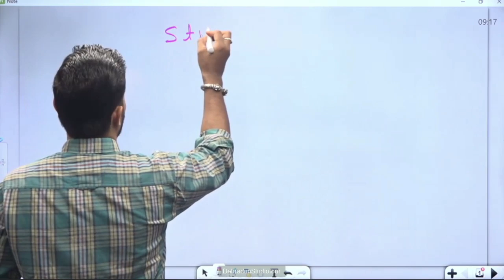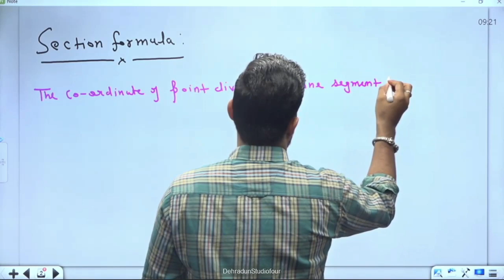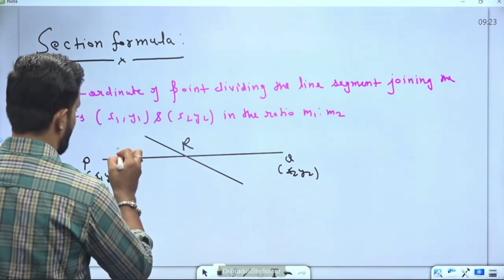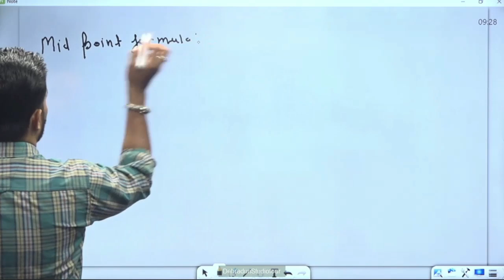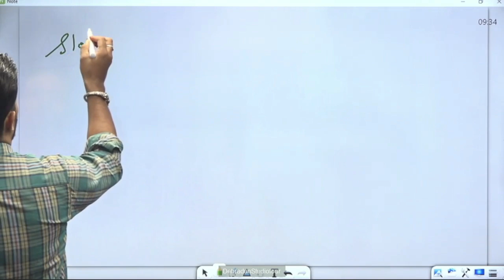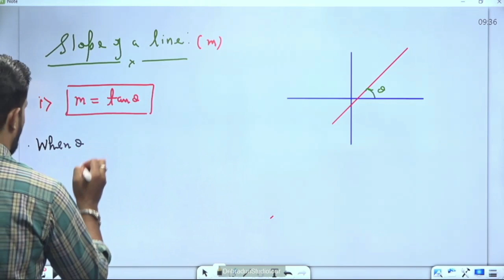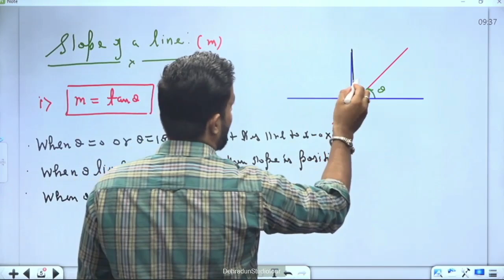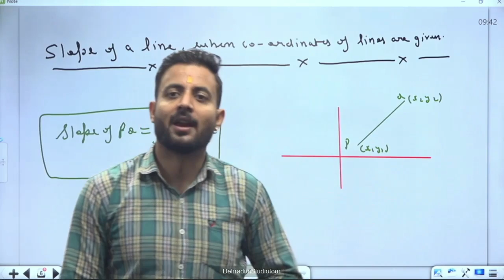कक्षा 11: विषय: गणित, भाग- 1 (25.09.2024)आईसीटी वर्चुअल क्लास रूम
25092024_09.10 To 09.45_Maths_Straight Line_Mr.Nikhil Rana_XI_Part 1